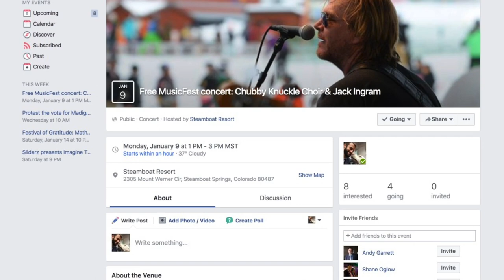Top Texas Musicians and Celebrities Perform Free at Steamboat Music Fest To Inspire Others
Texas Country Music Performers play annually in Steamboat at the Music Fest, where they inspire others through free concerts held near the Steamboat Mountain Gondola.

Top tier acts like Bri Bagwell, Jack Ingram, and Chubby Knuckle Choir are featured at the annual Steamboat Music Fest put on by Dickson Productions out of Austin, Texas

See why these famous Texas musicians and vocalists give back to the local community through great musical performances that offer quality family friendly musical entertainment, in front of thousands of attendees.